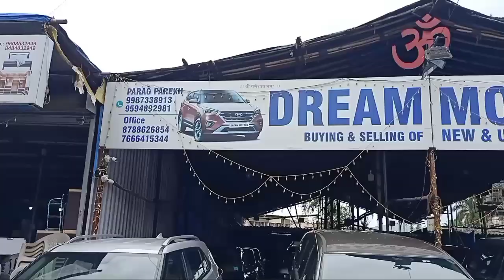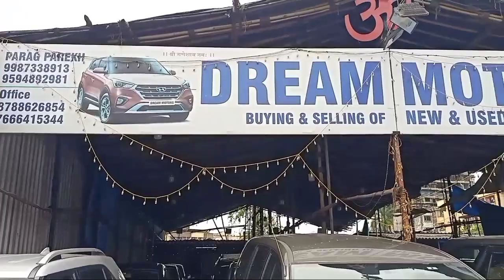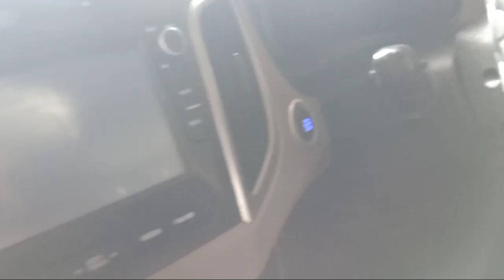used car in Virar | dream motor | second hand car in Mumbai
Ricky vlogs

Dream motor have all type of car  you get well condition and scratchless car all type of loan process get all luxury car also install the WhatsApp number and get all the details like share and subscribe

Dream motor details

Dream motors
Used car showroom
Parag Parekh
Address- narangi Bypass road. Opp- star planet hotel. Virar west  401303.       Office number:-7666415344